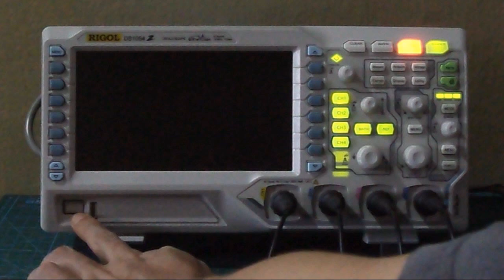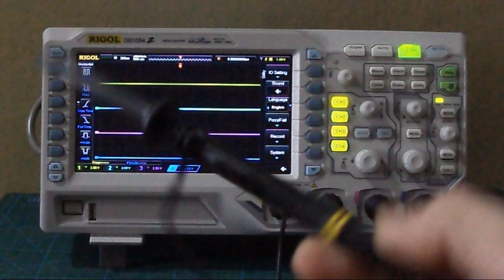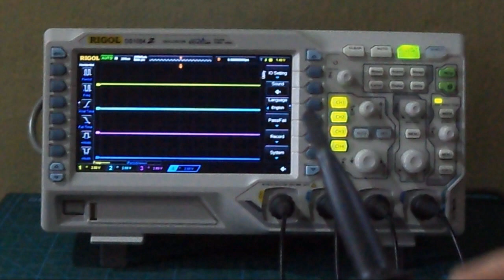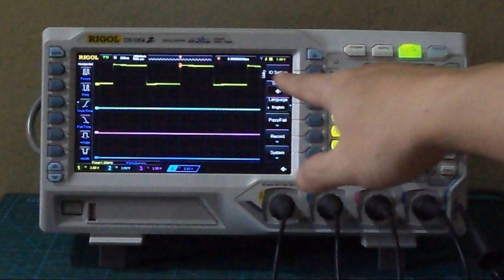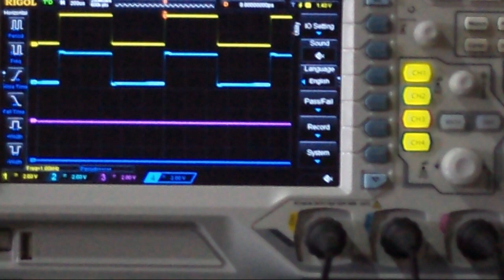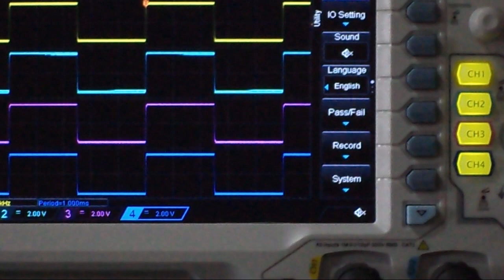RIGOL DS1054Z Oscilloscope - probe compensation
RIGOL DS1054Z Oscilloscope pertama kali dihidupkan - probe compensation